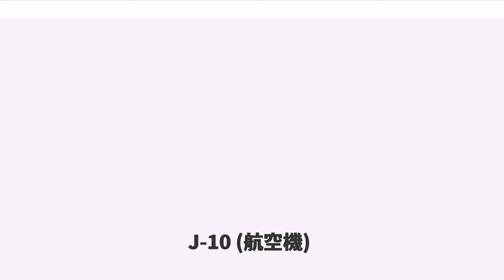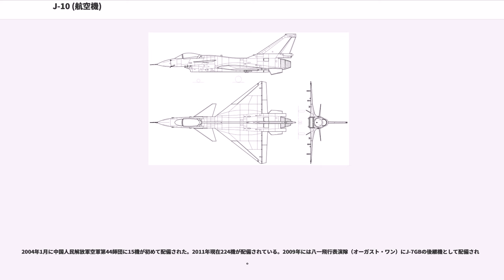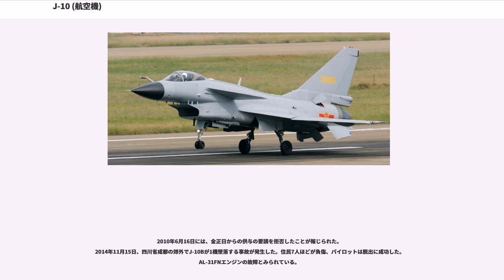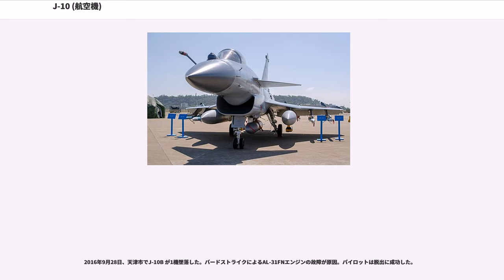J-10 (航空機)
J-10（殲撃十型、Jian-10、-10）は、中華人民共和国の航空機メーカー、成都飛機工業公司によって設計され、生産が行われている戦闘機。西側諸国ではヴィゴラス・ドラゴン（Vigorous Dragon:猛龍）と呼ばれる。NATOコードネームは「ファイヤーバード」（Firebird）。

高価な主力戦闘機 (J-11) とともに配備され機数を確保する混合運用（ハイ・ロー・ミックス）のための軽戦闘機として開発・配備された。

中国人民解放軍空軍では、長らくMiG-21のライセンス生産用にソビエト連邦から譲られた見本用の部品と生産キットを元に製造されたJ-7を運用してきた。後継機の調達に当たり、中ソ対立により独自開発を余儀なくされたが、J-7を基にしたJ-8Iは登場時点から旧式となり、改良型のJ-8IIもアビオニクスの能力不足から他国の第4世代戦闘機と比べると劣っていた。

より本格的な後継機としてJ-9、J-10、J-11、J-12、J-13といった一連の開発も行なわれていたが、新世代の戦闘機として実用化するにはフライ・バイ・ワイヤ操縦装置や運動性向上技術（CCV）といった最新の技術が不可欠であるため自国のみの技術力では実現不可能とされ、機体が試作されることはなかった。

1980年代に入ると、アメリカ合衆国は日本や大韓民国の基地にF-16の配備を進めるほか、周辺に展開する航空母艦にF/A-18の配備を進め、ソビエト連邦はSu-27やMiG-29を実用化し、中華民国はF-CK-1の開発を進め、日本の航空自衛隊はF-15を200機にまで増強を始めるなど、中華人民共和国周辺の仮想敵国では第4世代戦闘機の配備や戦力増強が進み、以前より質的劣勢を数で補っていた中華人民共和国の空軍戦力はより見劣りのするものとなっていった。

中華人民共和国周辺の仮想敵国に配備される機体に対抗できる性能を持つ国産戦闘機を入手するため、1986年から改めてカナード付き無尾翼デルタを持ち、安定性を低下させて敏捷性を高めるという基本方針に基づいた国産戦闘機開発計画を開始したものの、新世代のアビオニクスや高性能エンジンの搭載が必須となり、海外技術の導入か国産技術の飛躍的発展を必要とすることになった。これに対して、本機のアビオニクス及びエンジンの搭載状況の推移通り、海外技術導入による実用化後に国産化率の向上を図ることとして、まずは西側からエンジンとアビオニクスを入手する見込みで計画を進めたと見られる。
フライ・バイ・ワイヤ操縦装置や運動性向上研究（CCV）機といった新技術が、当時の中華人民共和国でどこまで研究されていたかは不明である。むしろ中華人民共和国の技術力が低いと認識されている分野であるだけに、海外からの協力を得たのではないかとの観測が出た。特にイスラエルとの密約により、量産に至らなかったラビを開発したIAIから技術者を招いて開発されたとの見方が強い。しかしこれについて中華人民共和国は公式に否定し、イスラエルも回答を避けている。

ところが、西側からの技術導入を前提としていたため、1989年に起こった天安門事件を契機としたアメリカをはじめとする西側諸国の対中政策見直しによる武器輸出規制により計画は失敗の危機に瀕した。結局、ソビエト連邦崩壊後に関係を改善したロシアから入手したAL-31Fターボファン・エンジンやアビオニクスを搭載することで実現に至ったが、当初、旧ソ連の新鋭戦闘機にも対抗すべく計画が始まったJ-10にとっては何とも皮肉な経緯となった。

1998年3月23日（公式記録）に原型1号機が初飛行した。このときにはロシアから供給されたサトゥールン科学製造合同のエンジンであるAL-31FNを搭載していた。

2006年末に中国人民解放軍の機関紙「解放軍報」が写真を掲載していたが、2007年1月5日、中華人民共和国の航空機メーカーグループである中国航空工業第一集団として中華人民共和国内のメディア向けの記者会見で正式に「J-10の自主開発に成功した」と発表してJ-10の模型を公開した。合わせて新型空対空ミサイルや、WS-10 太行を「開発」したとも発表している。

2008年12月までにインテークのDSIインレット化などを行ったJ-10の改良型と思われる写真が中国のウェブ上で確認され、後にJ-10Bと命名された。J-10Bは2013年頃には開発が終了し、量産が進められていた。

2015年にはシリアルナンバーが量産機ではなく試作機用と思われる10...